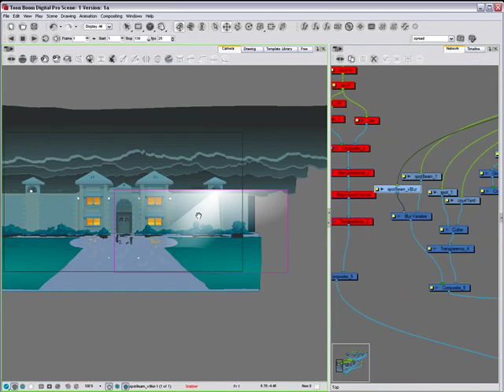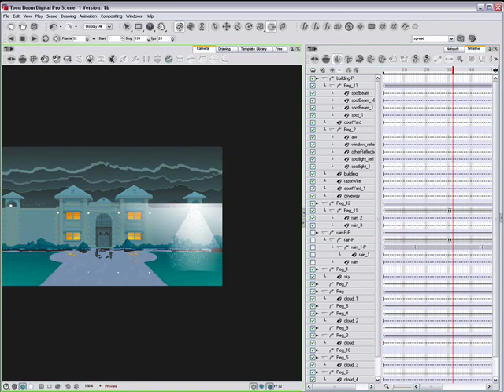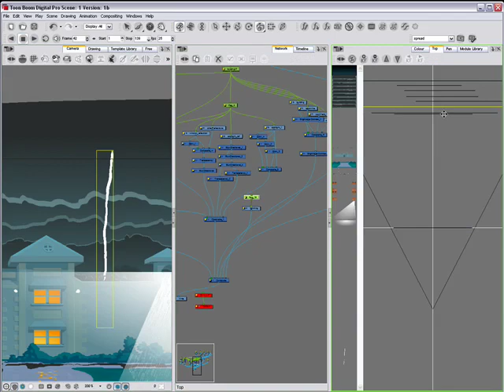Prison Construction : 6/6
Here I've added rain, lightning, reflections and loads of lighting effects. After I add the left-hand spotlight and a few other finishing touches, the scene will be complete.